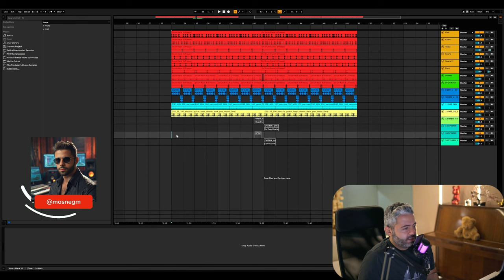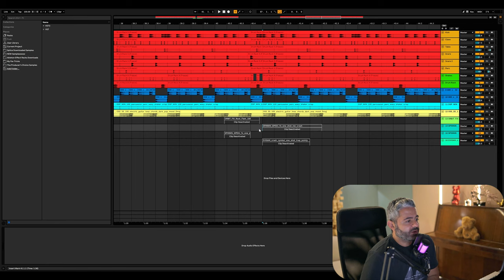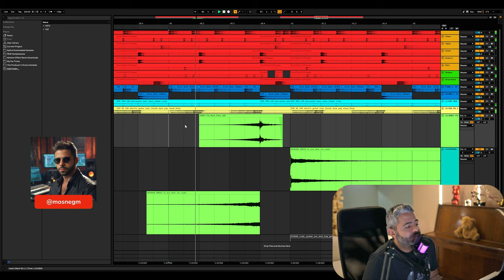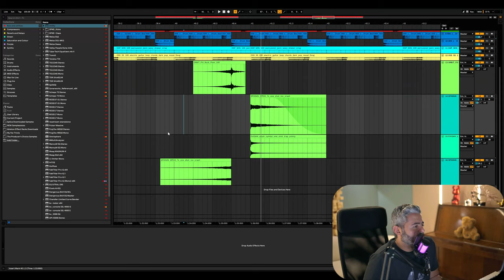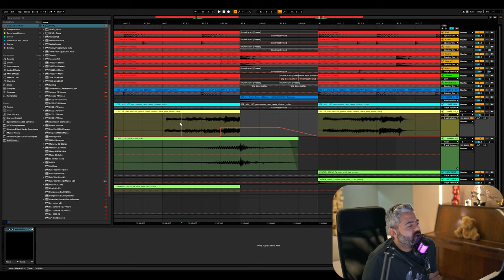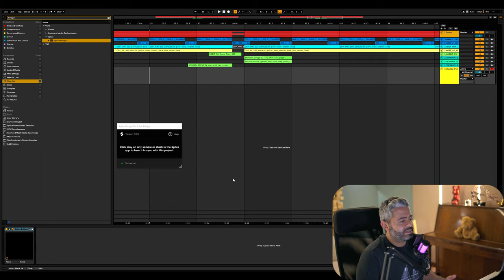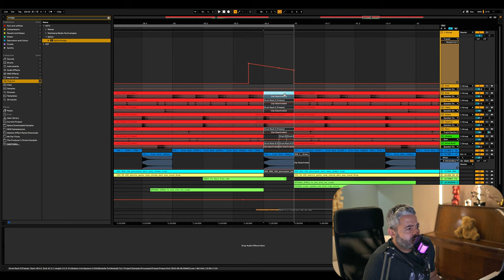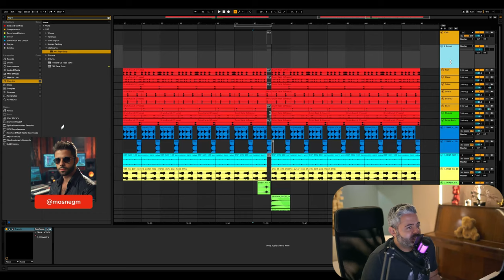حلقة 25 للمبتدئين عن التوزيع الموسيقي From Zero To Hero #25 Transitions #1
In This Episode, I am showing you how to professional transitions in music production